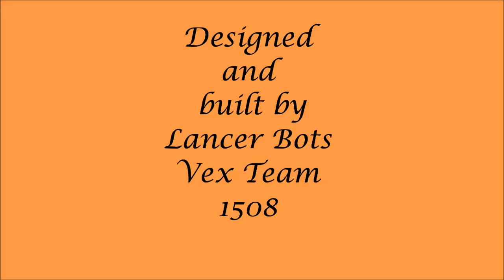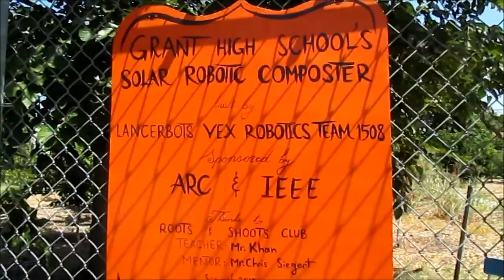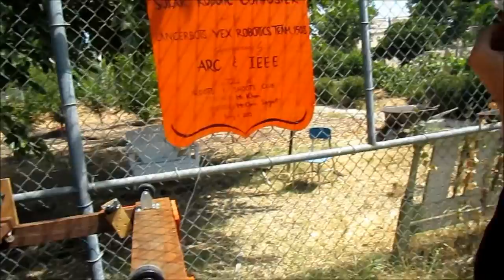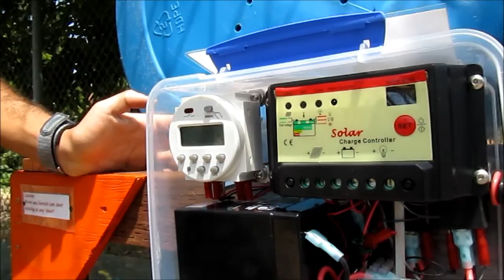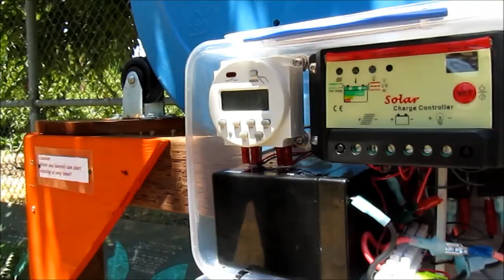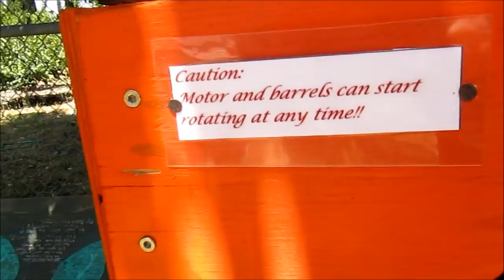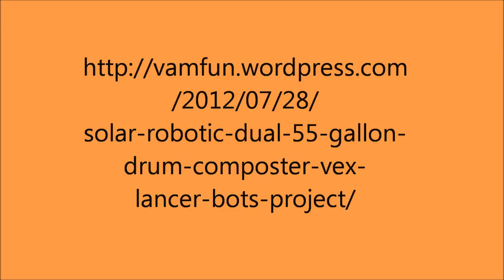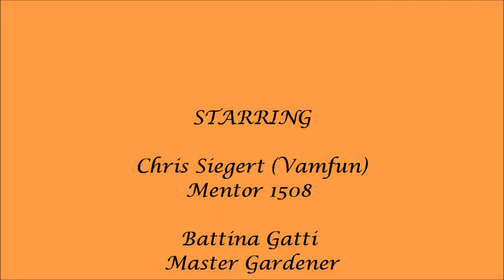DIY Dual Solar Robotic Composter (Vex team 1508 Spring 2012 Project)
Video Is broken into three 7 min parts:  If you are interested in details skip to part 2.
Part 1: General introduction to Serenity garden , composting and the basic operation of the composter.  Start 0: End 7:20
Part 2: Detail of mechanical drive train and frame construction  Start 7:20 End13:35
Part 3: Detail of the electronics.  Start 13:35 End 19:35

This project was built by students for use in the Grant High School Serenity Garden.  It was funded by grants from ARC and IEEE.   Roots and Shoots environmental club obtained the grant and asked the Lancer Bots Vex robotic class to design and build it.  The video was supposed to be made totally by the students, but unfortunately the project was completed after school had let out and yours truely had to fill in except for Ramin who was kind enough to give up several days of his summer vacation before going to Berkeley.

Hope you enjoy it.   See my blog  at vamfun.wordpress.com ... search for compost post and you will find additional pictures and details.  Anyone who would like to build a similar project... let me know on the blog.